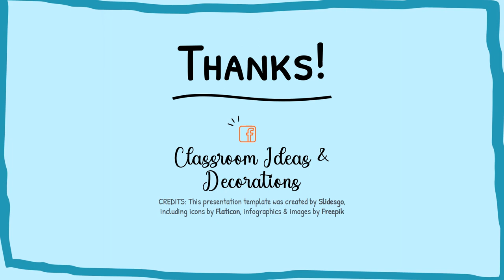Kids Animated Background | Intro for Video Lesson | Virtual Class | FREE TEMPLATE